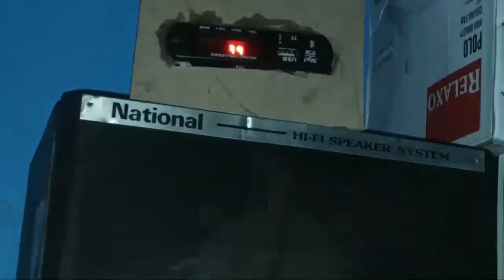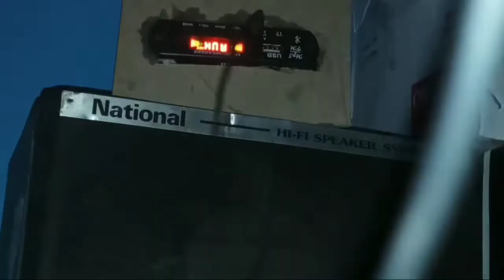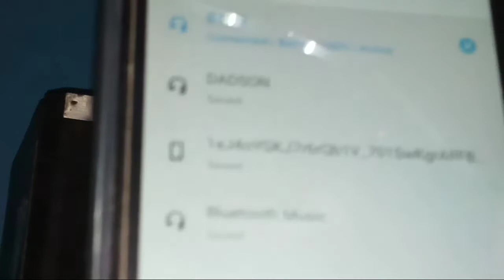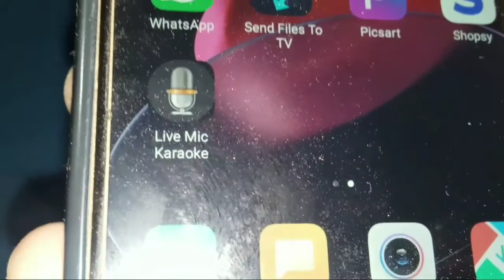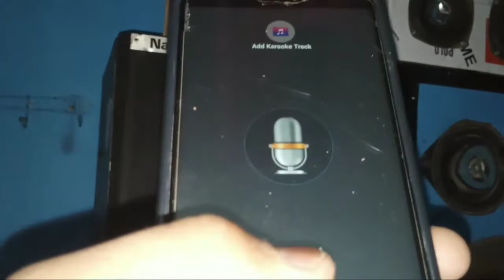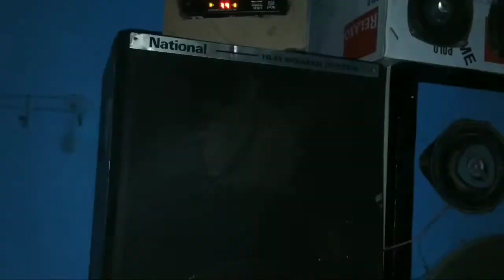How to connect Collar mic in Home Theater // collar mic ko Home Theater ke saath connect kese kare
My instagram id.  dildartoda

my Facebook id   Dildarkhan

Mini Dadson Dj ka review 👇🏻👇🏻👇🏻👇🏻👇🏻👇🏻👇🏻

App link👇🏻👇🏻👇🏻👇🏻👇🏻👇🏻👇🏻👇🏻👇🏻👇🏻👇🏻👇🏻👇🏻